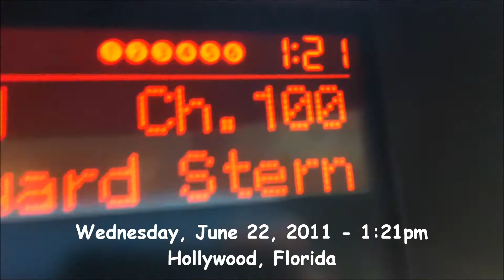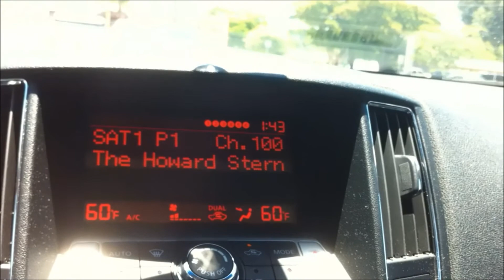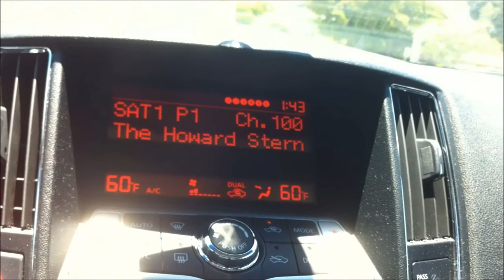Double A's Taste Challenge - Ep#5 - "Lucky Burgers & Hot Dogs"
Double A talks about his experience eating a burger from Lucky Burgers & Hot Dogs.